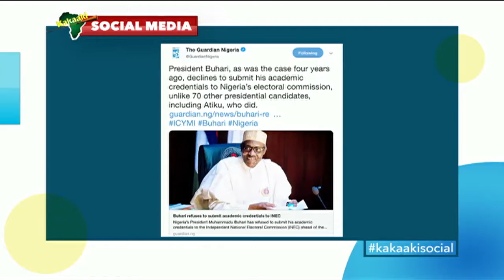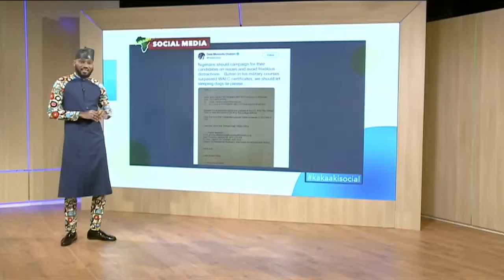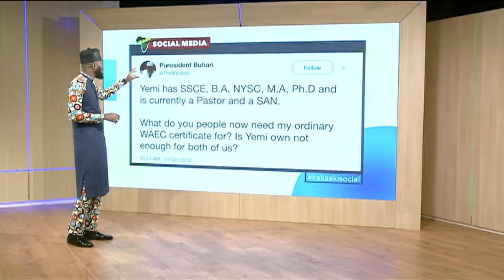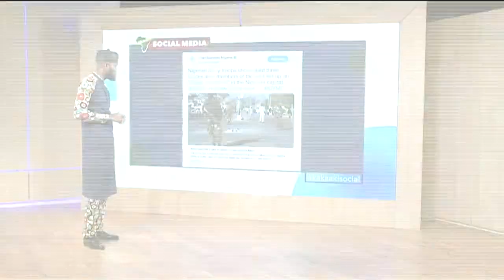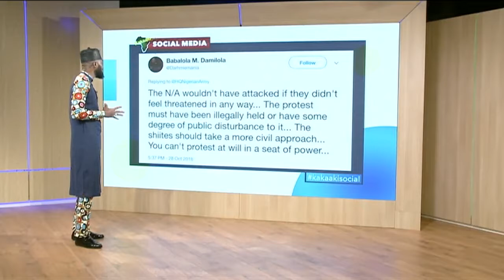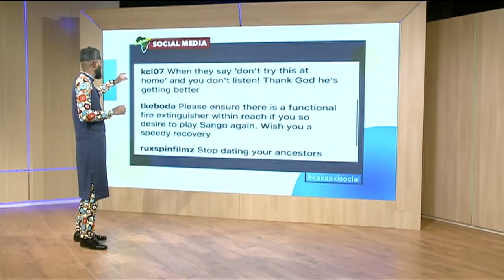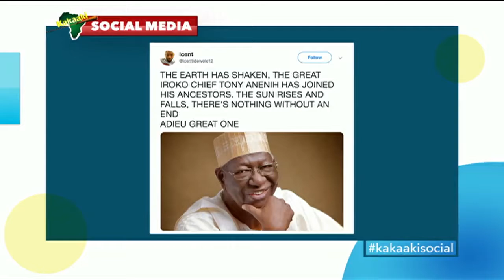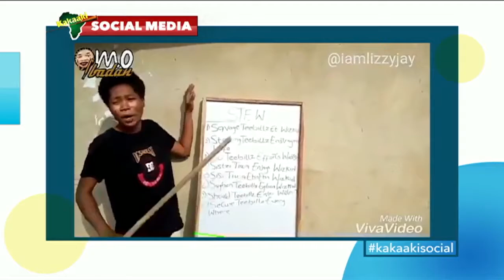Kakaaki Social - Monday October 29, 2018